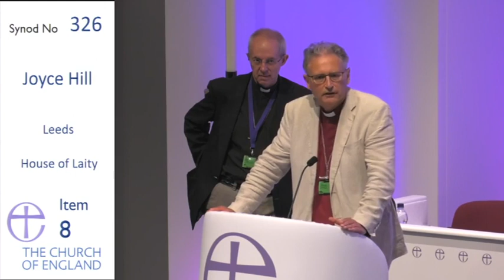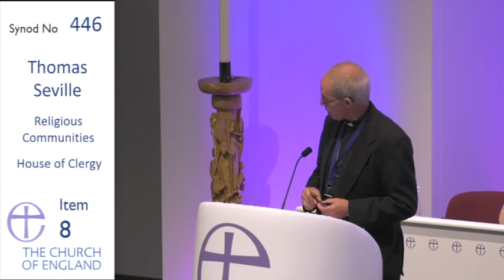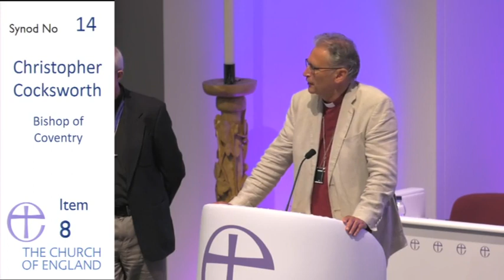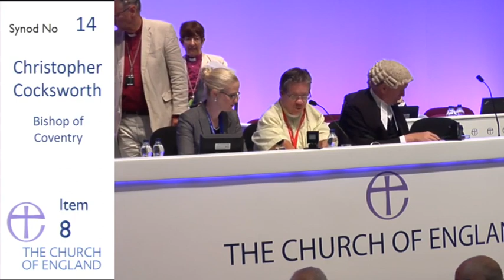C of E General Synod July 2017: Pastoral Advisory Group on Human Sexuality and Teaching Document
General Synod of the Church of England – Saturday 8 July 2017 morning session: Proposals for the Pastoral Advisory Group on Human Sexuality and the Development of the Teaching Document